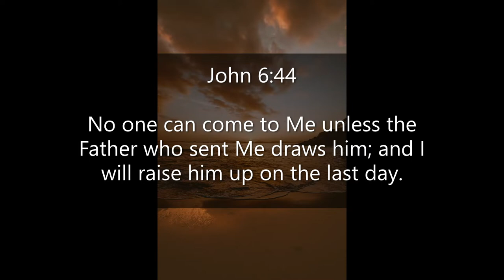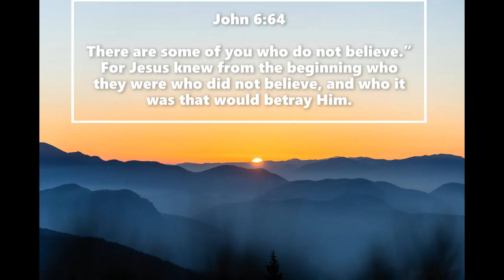Inspirational Quotes - About Believing In Christ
If you like Inspirational Quotes - About Believing In Christ video, please do not forget to hit the subscribe button and the bell icon to notify you, we are uploading new inspirational quotes every day.